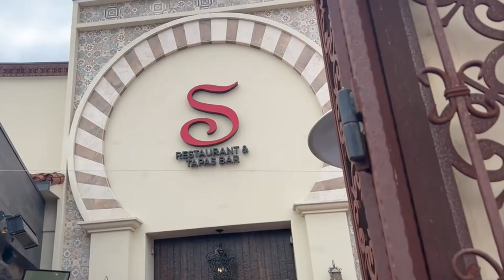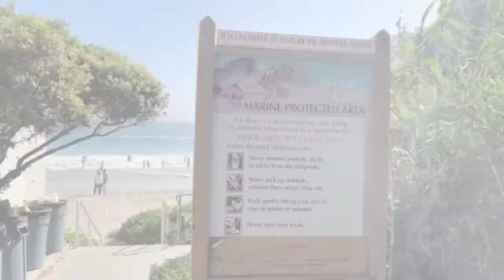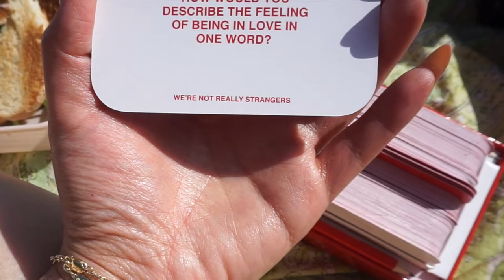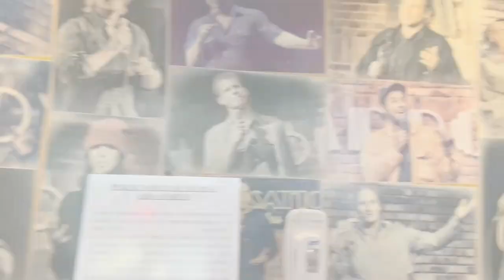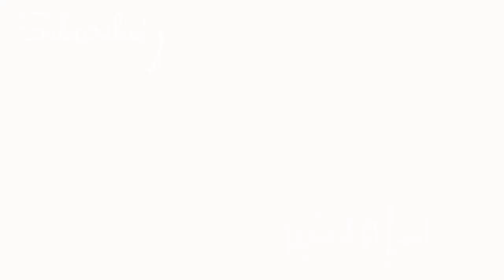DAYS IN MY LIFE VLOG | macy's wine shop, laguna beach, bohme haul, adam ray comedy show + more!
Hope you enjoy this few days in my life vlog and THANK YOU for being here and watching! We hit 2K subs recently and I'm  so so grateful for this community! Uploading weekly! xoxo